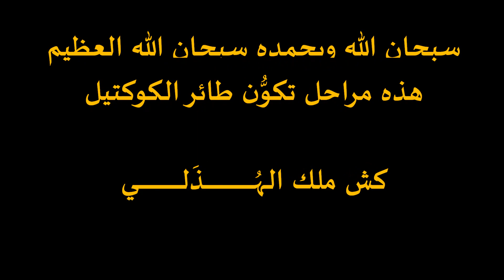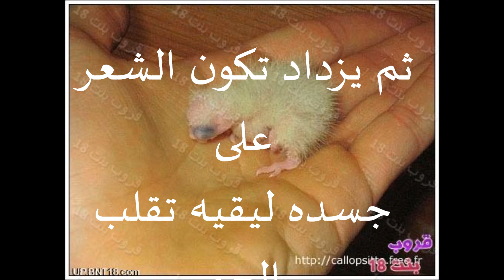مراحل نمو طائر الكيوي